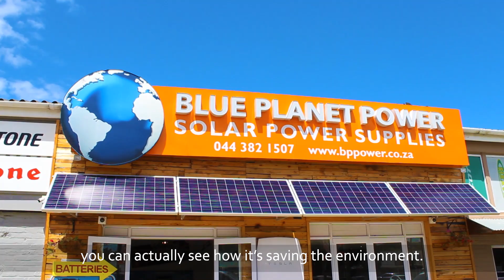Solar Panel Power with Blue Planet Power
A locally based Solar Power Supplies company are making a tremendous effort to bring awareness to alternative energy sources. Specialising in solar power supplies they are making a world of difference from a small town called Knysna.

This video takes a look at their company and introduces us to the benefits of using alternative energy.

It was an absolute pleasure to do this production and the BPP team were very accomodating and helpful. Thank you guys for making this possible.